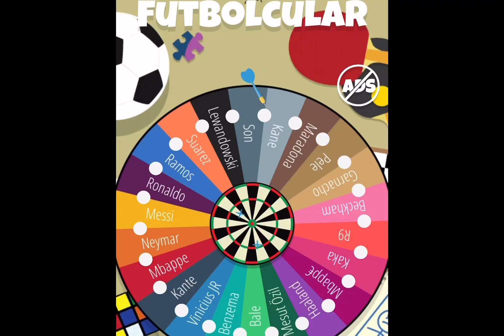21 Aralık 2022